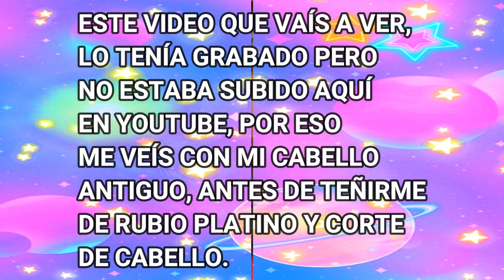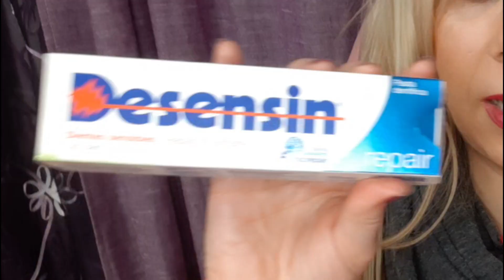🗑MERCADONA/PRIMOR/PRIMARK/PRODUCTOS TERMINADOS/MAYCA GD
esmaltes uñas
mercadona
novedades mercadona
novedades perfumeria mercadona
semi transparent
semi transparent mercadona
nueva colecion esmaltes mercadona
laca uñas mercadona nueva colecion
deliplus
deliplus mercadona
maquillaje mercadona
cosmetica mercadona
labial mercadona
labiales mercadona
serum mercadona
mascarila mercadona
novedad mercadona
the Mosaic mercadona
nueva colecion the mosaic mercadona
mercadona primavera 2022
tutorial maquillaje
low cost mercadona
probando mercadona
primeras impresiones mercadona
reseña mercadona
opinión mercadona
belleza mercadona
cosmeticos mercadona
truco belleza
ana estrella
mayca gd
ana estrella mercadona
compras mercadona
tutoriales de maquillaje
cuidados de lapiel
deliplus color
primor
novedades
novedades primor
maquillaje alta gama
primor novedades
limpieza facial
mercadona compra
mercadona primavera
mercadona edición limitada
reseña mercadona producto
productos terminados
productos terminados mercadona
productos terminados limpieza
productos terminados mercadona limpieza hogar
perfumeria mercadona
perfumes mercadona
flor de mayo
mini perfume flor de mayo
novedades mercadona mayo 2022
super haul mercadona
compra semanal mercadona
haul primark junio 2022
haul shein
compra primark
compras shein
aliexpres
haul primor
maquillaje low cost
el mundo de caliope
el mundo de caliope mercadona
novedades mercadona junio
deliplus 2022
avance perfumeria mercadona
mercadona novedades 2022
ultimas novedades mercadona 2022
avance novedades mercadona
novedades mercadona junio
mercadona junio
bosque verde mercadona
novedades maquillaje mercadona
perfumeria mercadona junio 2022
peinados
tips
cuidado facial mercadona
crema hidratante mercadona
piel seca
clones mercadona
cosmetica barata
piel madura
cremas piel madura
cremas mercadona
cremas deliplus
la perfumeria de mercadona
bosque verde
hacendado mercadona
cuidado facial
piel sensible
antirojeces
Piel seca
hidratante facial
cremas baratas
cosmetica low cost
cosmetica barata
contorno labios
contorno labios mercadona
licopeno
autobronceadores
lo mejor mercadona
piel madura mercadona
tratamiento facial mercadona
haul mercadona
compras mercadona
maquillaje
maquillaje tutoriales
maquillaje de ojos
tutorial de maquillaje
como maquillarse los ojos
metodo con mari
clones perfumes alta gama
clones perfumes mercadona
perfumes low cost
dupes perfumes mercadona
glace yellow flor de mayo mercadona
glace lila flor de mayo deliplus
pixie rayo flor de mayo
glace mercadona
glace deliplus
pixie rayo mercadona
pixie dreams mercadona
pixie dreams deliplus
pixie dreams flor de mayo
perfumes flor de mayo
perfumes flor de mayo mercadona
perfumes flor de mayo deliplus
rose nude mercadona
porporaporpita
cosmeticos
esence
look
favoritos mercadona
compras
tutorial
belleza
consejos
clon
moda
ropa
sigue tu estrella
w7
arréglate conmigo
maquillaje facil
maquíllate conmigo
manchas piel
look ojos
aprende a maquillarte
may
haul mercadona
haul deliplus
probando deliplus
mercadona cosmetica
maquillaje barato deliplus
maquillaje barato mercadona
maquillaje mercadona primavera2022
ana estrella ultimo video
ana estrella y su mundo
ana estrella blog
ana estrella youtube
ana estrella prozis
ana estrella create
ana estrella embarazada
ana estrella colorete mercadona
ana estrella decoracion
ana estrella cafetera
ana estrella limpieza
chloe caprice
chloe caprice mercadona
AuronPlay
auronplay
auronplay mercadona
corte pelo ana estrella
ana estrella corte de pelo
avance novedades junio
avance novedades junio 2022
super haul shein
muchas novedades mercadona
muchas novedades mercadona junio
muchas novedades mercadona junio 2022
mi colecion de perfumes mercadona
mi colecion minis perfumes mercadona
colecion perfumes mercadona
mi colecion de perfumes deliplus
mi colecion minis perfumes deliplus
colecion perfumes deliplus
mi colecion de perfumes flor de mayo
mi colecion perfumes flor mayo
clones minis perfumes flor de mayo
neceser mercadona
bruma facial garnier delial
diadema mercadona
fluido mate mercadona
lote hombre 9.60 sport water mercadona
lote infantil set 4 beauty mercadona
lote infantil tokidoki mercadona
lote mujer 9.60 pure mercadona
lote mujer women secret candy sumer mercadona
protector solar monoi mercadona
serum pestañas sos deliplus
serum pestaña sos mercadona
pestañas postizas mercadona
pestañas postizas deliplus
mascara pestañas panoramic deliplus
mascara pestaña panoramic mercadona
mascara pestañas vitamina deliplus
mascara pestaña vitamina mercadona
crece pestaña mercadona